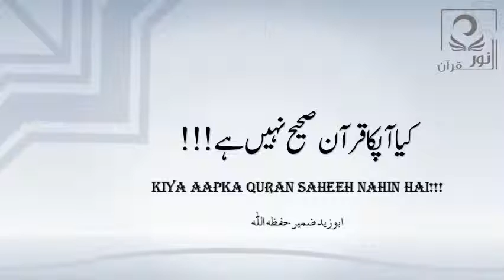کیا آپکا قرآن صحیح نہیں ہے!!!